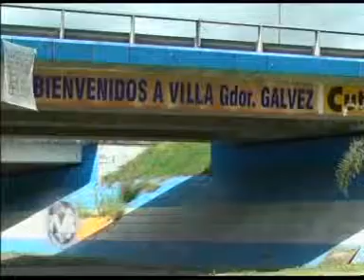Dos nuevos asesinatos Ocurrieron en Las Flores y Villa Gdor Gálvez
OCURRIERON EN LAS FLORES Y VILLA G. GÁLVEZ
ADELMAR BIANCHINI - FISCAL

Más crímenes: anoche, dos homicidios en el sur
Un muchacho de 26 años fue asesinado a una cuadra de su casa en barrio Las Flores. Sería una venganza. La atacante fue una mujer. En tanto en Villa Gobernador Gálvez, otro hombre cayó muerto al quedar atrapado en medio de un tiroteo. En esa balacera otras tres personas resultaron heridas, una de las cuales se encontraba grave